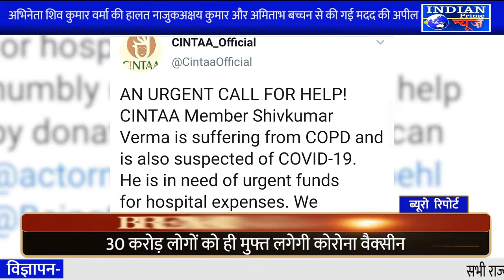IPN NEWS - अभिनेता शिव कुमार वर्मा की हालत नाजुक, अक्षय कुमार और अमिताभ बच्चन से की गई मदद की अपील..